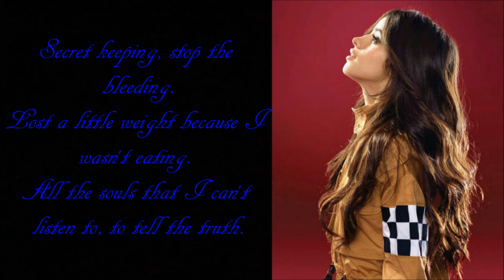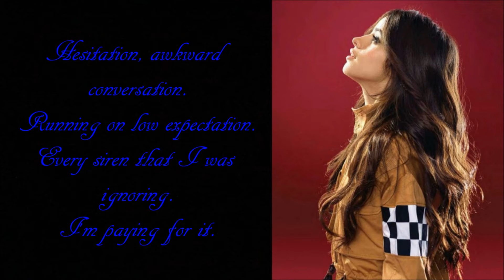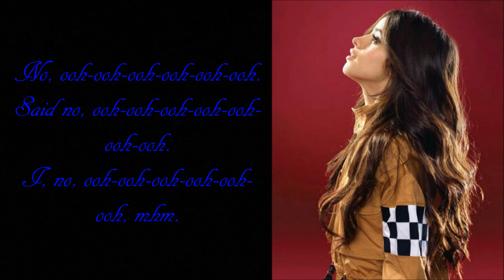Camila Cabello - Consequences Lyrics